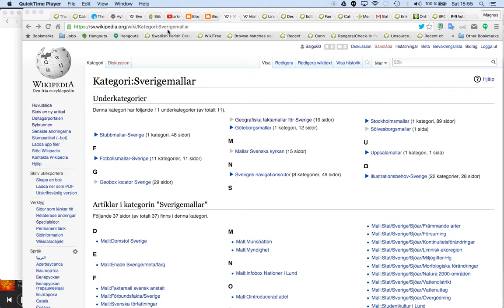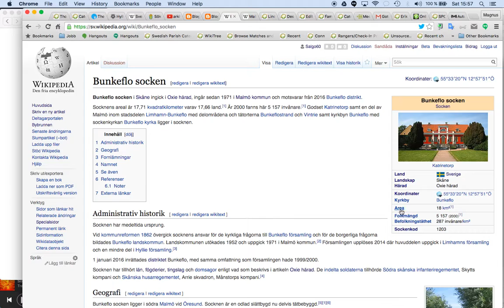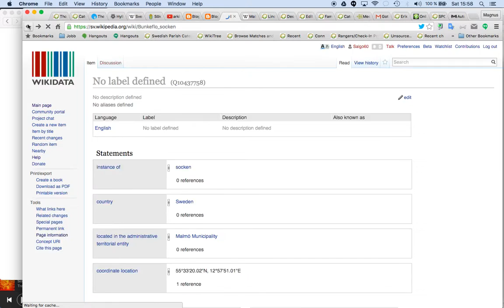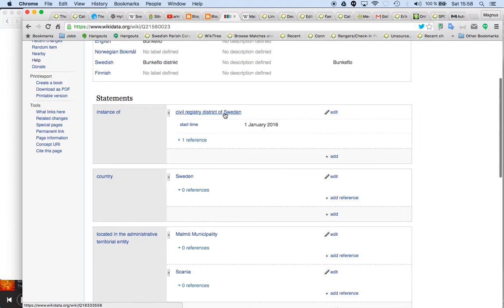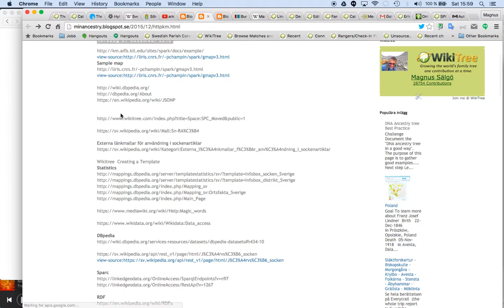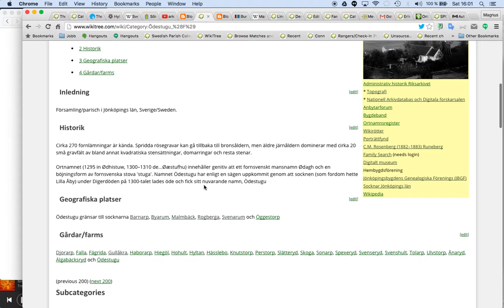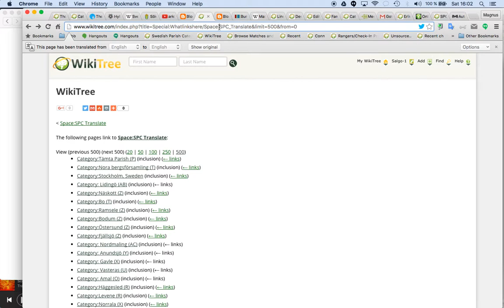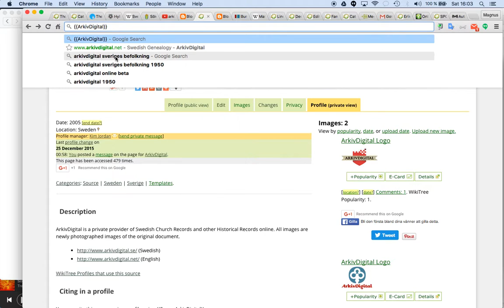Infobox Wikitree what is best practice